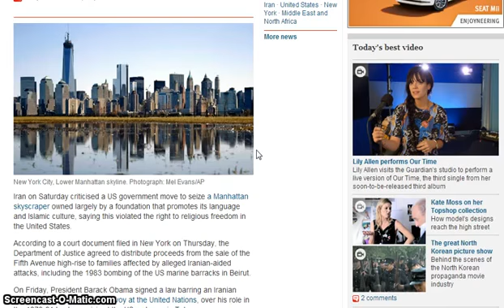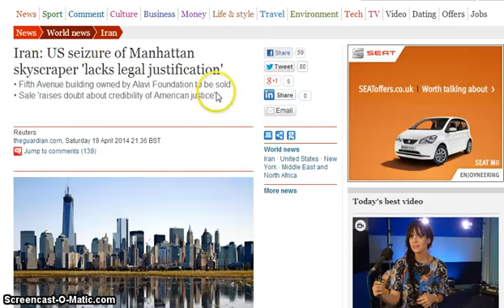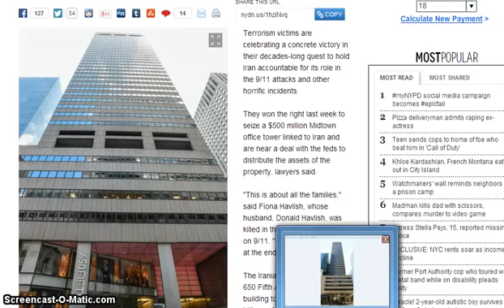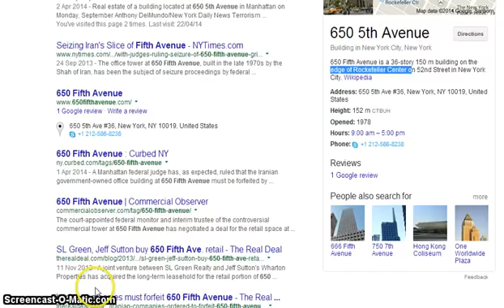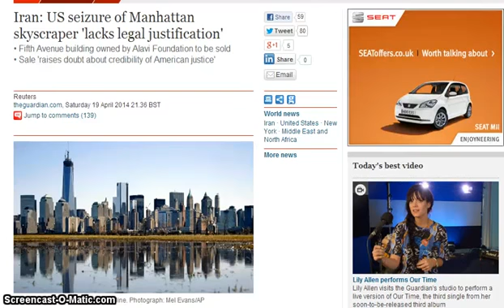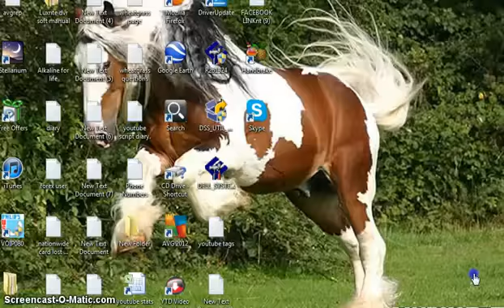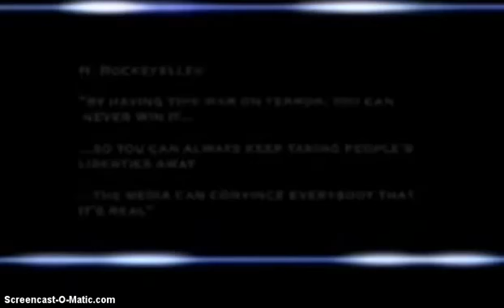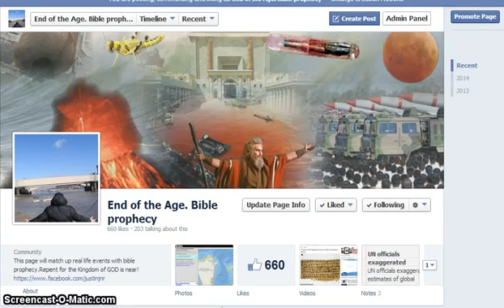029 FALSE FLAG ATTACK 650 5th Av MANHATTAN OBAMA SAYS NUKE BLAST, BLAMED ON IRANIAN BUILDING